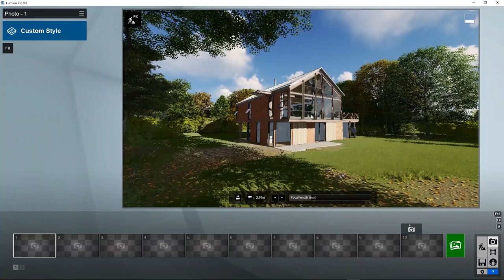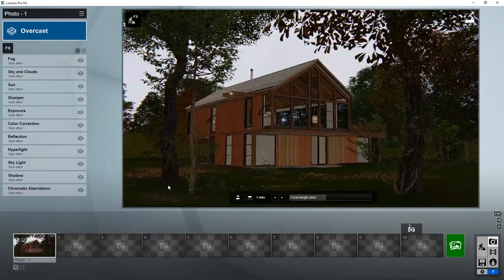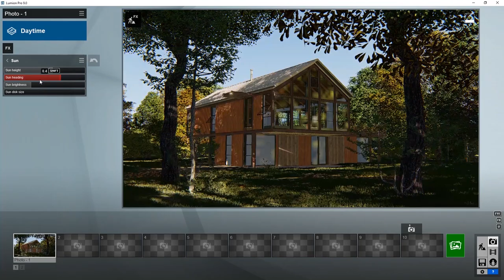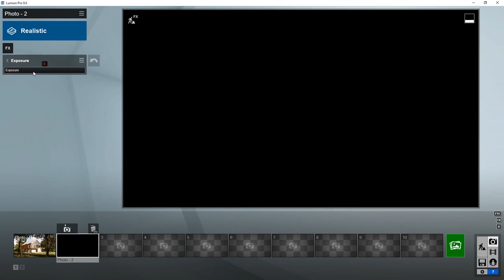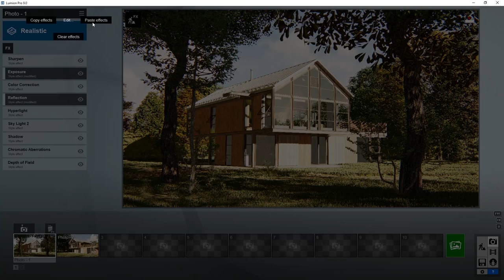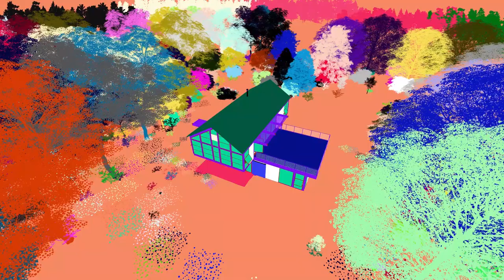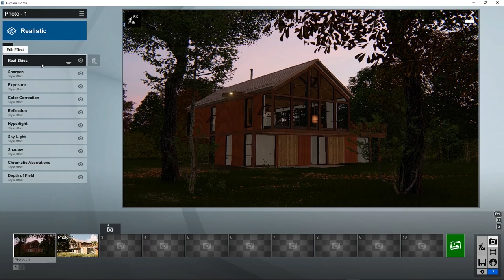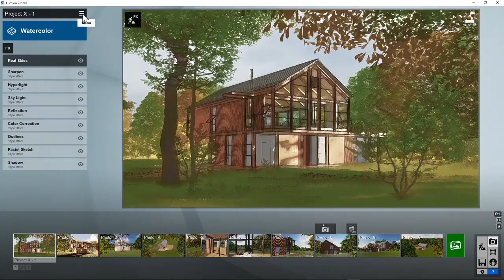Lumion - Capítulo 6: Crear renders de imágenes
En el capítulo 6 de los tutoriales de Lumion, aprenderás cómo crear imágenes absolutamente impresionantes en el modo Foto. Ya sea realista o conceptual, la creación de imágenes sorprendentes del proyecto 3D requiere solo unos pocos pasos y se pueden hacer en minutos.